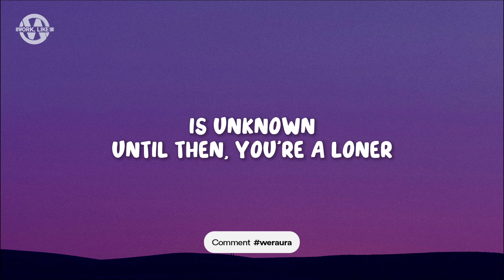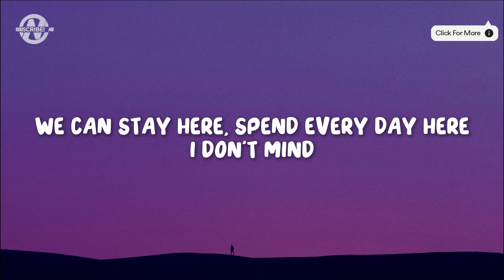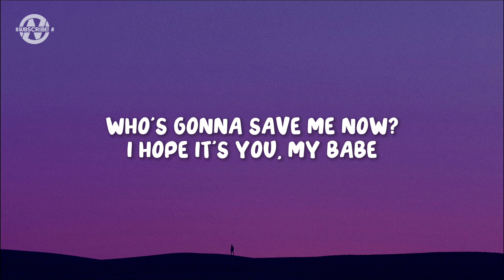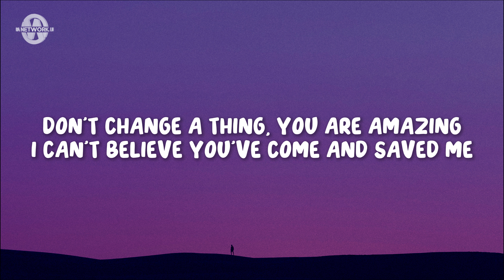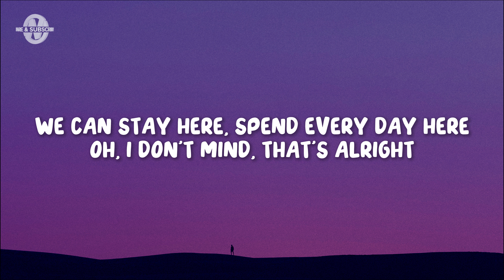Rex Orange County - AMAZING (Lyrics)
Lyrics for "Rex Orange County - AMAZING"

Is unknown
Until then, you're a loner
So you see her (her)
She's over in the corner (corner)
And you can't ignore her (you can't ignore her)

To see it, I see it now (now, oh)

We can stay here, spend every day dear

Rex Orange County, Rex Orange County, Rex Orange County Latest, AMAZING Lyrics, AMAZING Lyrics Video